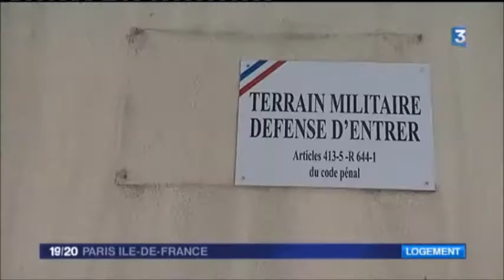Ian Brossat présente le pacte "Logement pour tous"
Ian Brossat, invité du 19/20 le 23 juin 2014, présente le pacte "Logement pour tous" qui a pour but de créer 10000 nouveaux logements par an.